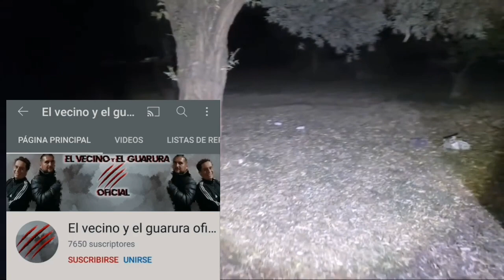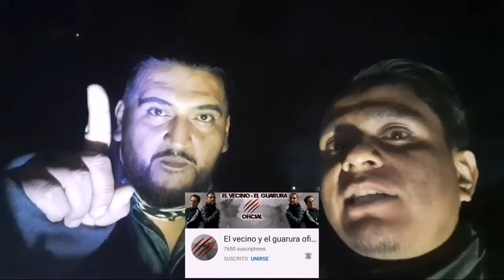EL BOSQUE DE LOS MUERT@S/UN LUGAR PELIGROSO EN MORELIA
En este lugar es común que asalten y debido a esta situación han as3sinad0 personas por resistirse o querer huir.